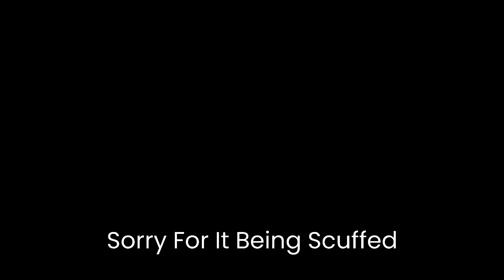New Summer Event Is Finally Out (Roblox Clicker Simualtor)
The Summer Event Is Finally Out (With My Voice)